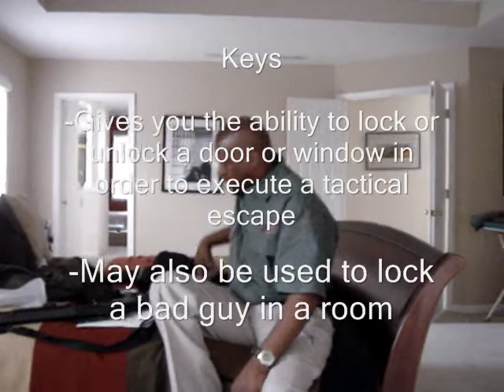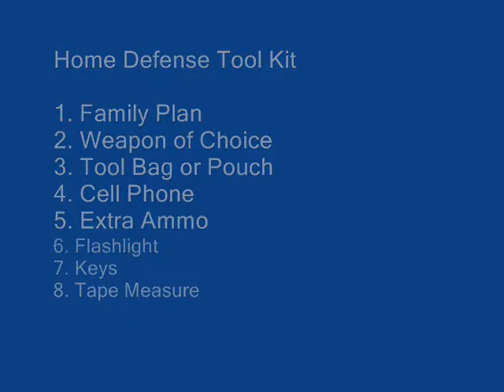Home Defense Tool Kit - Mark "Six" James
This video focuses on Eight critical components which should be part of any Home Defense Strategy.  The video features Mark "Six" James, Executive Director of Panther Protection Services.

Panther Protection Services is a full service protection agency performing threat assessments, executive protection, self-defense training, firearms instruction and high risk tactical protection. We understand the distinction between protecting people and protecting property  Our primary focus is on effective, discreet client protection-- thus our motto "swift but silent." Our team members are disciplined, dedicated professionals who possess the most important personal protection skill -- threat avoidance.

Our goal is personal risk mitigation for our clients, while enhancing their ability to function safely within their business and social environments. Our commitment is to deploying protection of the highest industry standard on all assignments.